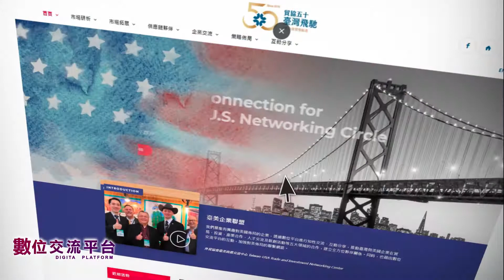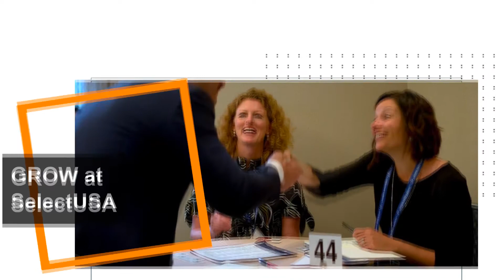臺美企業聯盟介紹影片 Taiwan-U.S. Business Alliance Intro Clip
臺美企業聯盟於2020年3月初正式成立，並於8月初招募破千人!
我們募集有興趣對美國佈局的企業，透過數位平台進行知性交流、互動分享，
推動臺灣與美國企業在貿易、投資、產業合作、人才交流及新創活動等五大領域的合作，建立全方位夥伴關係。
同時，也藉由數位交流平台的互動，加強對美佈局的聯繫網絡。

🔸加入臺美企業聯盟，成為會員獲得消息最前線!
🔹臺美企業聯盟粉絲團，追蹤消息不漏接!
🔸臺美企業聯盟官方網站，豐富內容一點究竟!